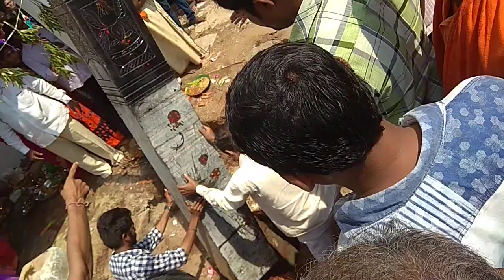Kondapuram shiva layan temple (rayaparthy )warangal rural